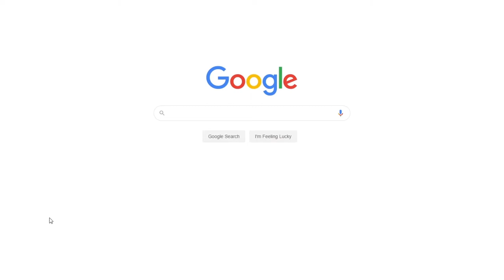The Travels of a T-Shirt in the Global Economy | Free Essay Sample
📝 The Travels of a T-shirt in the Global Economy focuses on the impact of globalization and free trade. Pietra Rivoli recounts her fascinating adventure around the world in order to find out the origin of her T-shirt.

📑 Paper Type: Essay
📖 Pages: 5
🔠 Words: 1408
📚 Subjects: Economics, Fair Trade
⚙️ Language: 🇺🇸 English

🔎 Work Cited:
Rivoli, P. (2005). The Travels of a T-Shirt in the Global Economy: An Economist Examines the Markets, Power, and Politics of World Trade. New York: John Wiley & Sons.